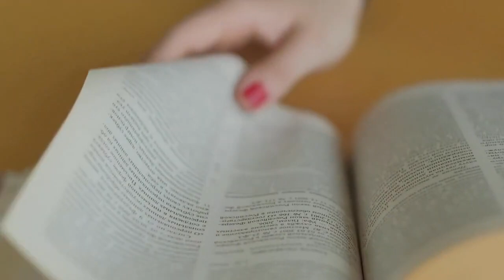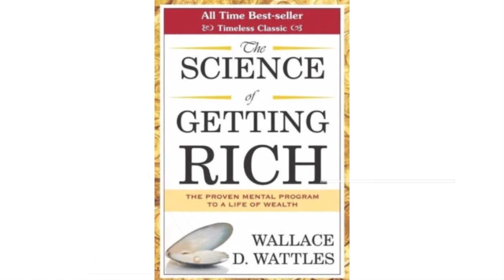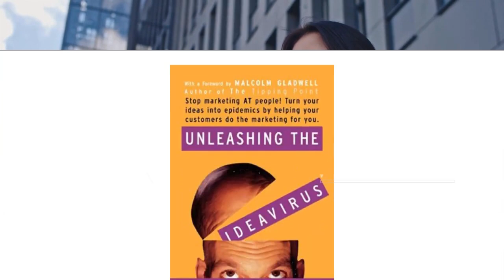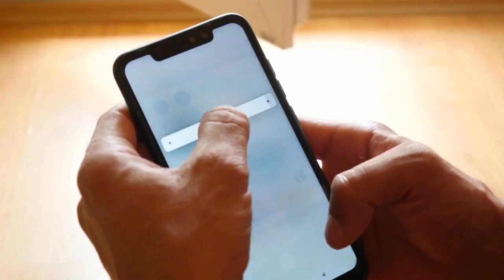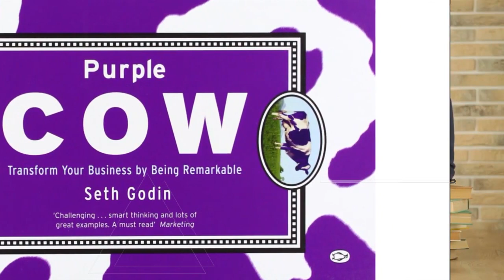5 Free Books That Make University Degrees Look Stupid